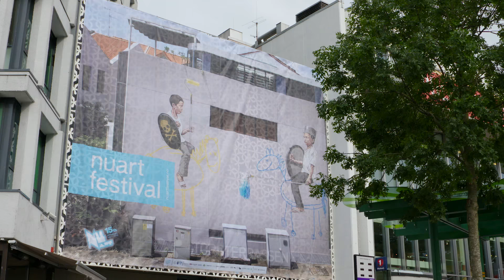A Glimpse of Stavanger: Cool street art, international environment and beautiful nature | SAS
Did you know, that you can experience some of the coolest street art in Stavanger? And did you know, that Stavanger has an international environment? Stavanger in Norway is much more besides from being Norway’s oil capital. Watch the video and get a glimpse of beautiful Stavanger!

Stavanger is located in Norway and Stavanger is one of Norway’s larger cities with over 127,000 inhabitants. The Norwegian city is known for being Norway’s oil capital, but Stavanger has so much more to offer. In fact, Stavanger is getting more and more famous for their Stavanger street art, cool and international environment and outdoor activities like surfing and kiteboarding.

Would you like to experience the cool Stavanger street art? And would you like to explore Stavanger’s beautiful nature? Then book a flight to Stavanger with SAS!
Book your flight to Stavanger with SAS today and get 24-hour money-back guarantee, free tea and coffee and much more:

This video, presented by SAS, takes us to Stavanger in Norway. Stavanger in Norway is a cool and beautiful city with a great environment, beautiful nature and of course amazing Stavanger street art. Actually the Stavanger street art attract people from all over the world and during the last years Stavanger’s tourism has increased a lot.
If you visit Stavanger, you can experience the remarkable Stavanger street art all over the city – just look up, down, to the right and to the left; the Stavanger street art is everywhere!

Did you like this video about Stavanger and Stavanger street art? Then you will also like this video about Berlin.

COOL STREET ART ON EVERY CORNER OF STAVANGER
In the video about the Stavanger street art and Stavanger’s attractions, we meet the Stavanger street art artist Martin Whatson. Martin Whatson tells in the video, that he loves street art and describes Stavanger as one of the best places for creating street art.
The Stavanger street art has surely resulted in a more colourful and urban city.

INTERNATIONAL ENVIRONMENT, BEAUTIFUL MOUNTAINS AND SANDY BEACHES
When you visit Stavanger in Norway you will also experience an international environment, and actually 10 % of the city’s population are from other countries around the world.
When you visit Stavanger, you can also explore the city’s beautiful nature and you can go hiking in the enormous mountains. If you are into surfing and kiteboarding, just go to Stavanger’s sandy beaches and jump on the surfboard!

Stavanger is known for its cool street art, oil and international atmosphere. But Stavanger is also known for their beautiful Stavanger Cathedral and exiting museums. Have a look at our Stavanger guide and learn what to see and what to do in Stavanger:

Hey! Did you know that Stavanger arranges the yearly street art festival “Nuart”? If you visit Stavanger in September, you should check out the Stavanger street art festival!

SAS flies to more than 100 destinations! Where is your next trip?